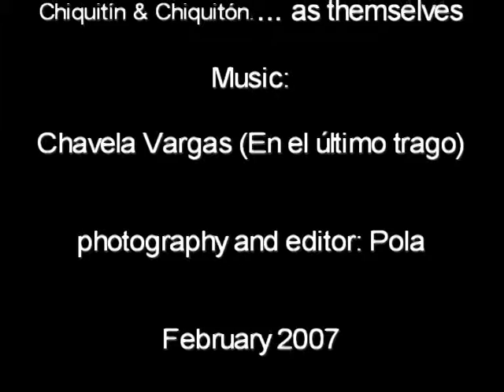The Last Sip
Pépe visits his brother in Chile.